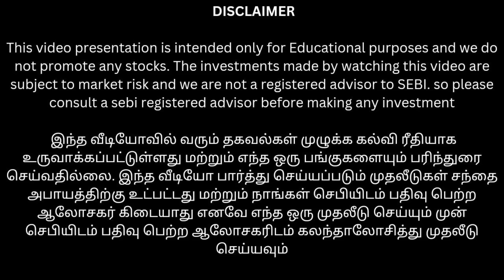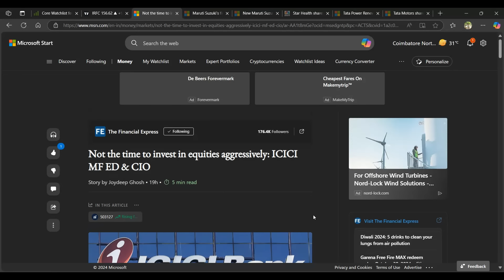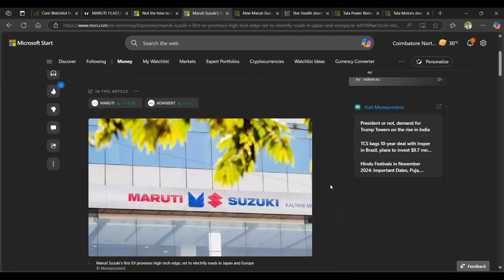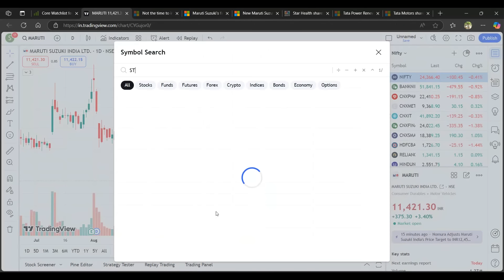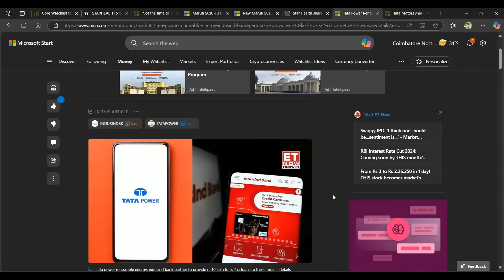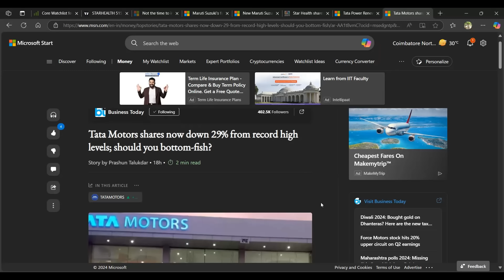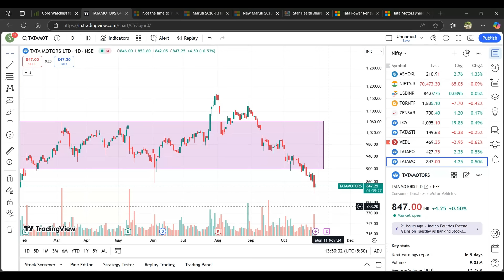28% இறங்கிய Tata motors இப்பொ consider செய்யலாமா? | Tata Power - IndusIndbank partnership அறிவிப்பு